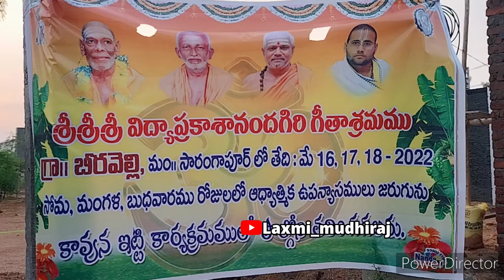New Video Coming Soon